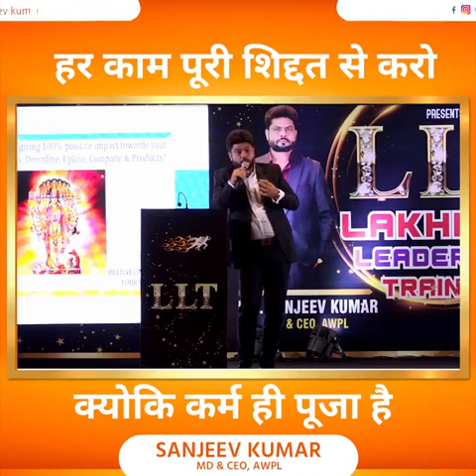Mr. Sanjeev Kumar MD & CEO Awpl, Work is Worship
*शक के साथ कोई भी रिश्ता निभाया  नहीं जा सकता..!🙅*